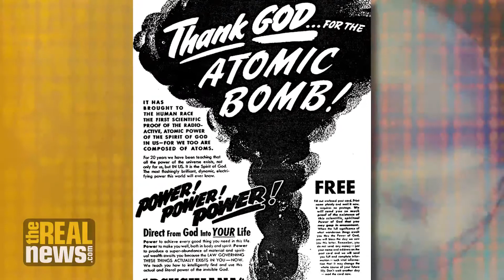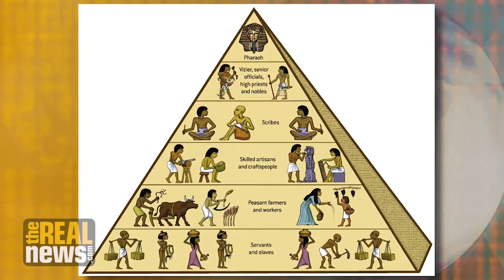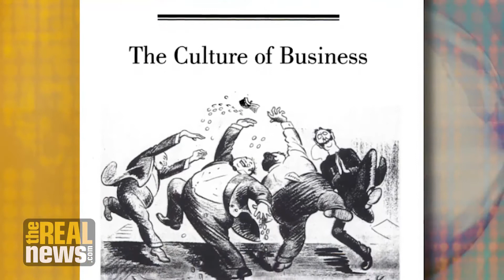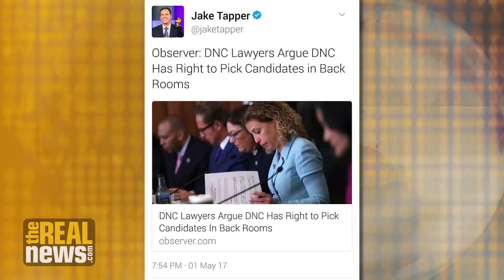Prisoners of Hope – RAI with Thomas Frank (6/9)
On Reality Asserts Itself, Thomas Frank says if liberals don’t face up to how the policies of Clinton and Obama helped create the conditions for the rise of Trump, the next version of Trump will be far more dangerous than this one. - we can't do this without you.

This is an episode of Reality Asserts Itself, produced on September 18, 2017. For more of Paul Jay’s work please